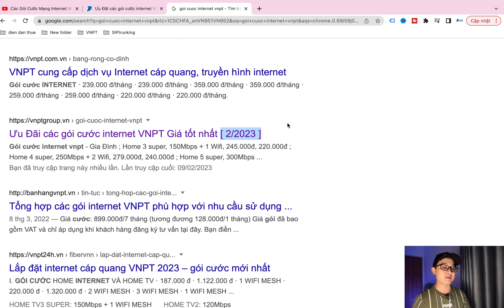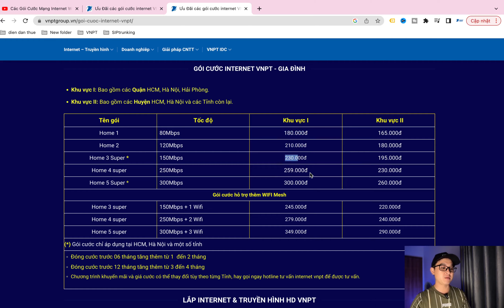Cập nhật gói cước internet wifi VNPT tại HCM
Giới thiệu về các gói cước internet wifi VNPT tại HCM mới nhất. cũng như cách kiểm tra thông tin khuyến mãi các gói dành riêng cho bạn.

Cập nhật thông tin về các gói cước internet vnpt giá rẻ nhất.
Gói 80Mbps : 165.000đ/ tháng
Gói 120Mbps : 180.000đ/ tháng
Gói 150Mbps : 195.000đ/ tháng
Gói 250Mbps : 230.000đ/ tháng
Gói 300Mbps : 260.000đ/ tháng.
Gói 300Mbps : 300.000đ/ tháng.